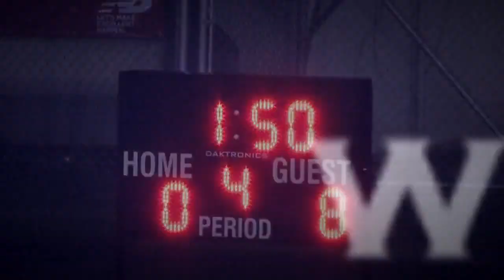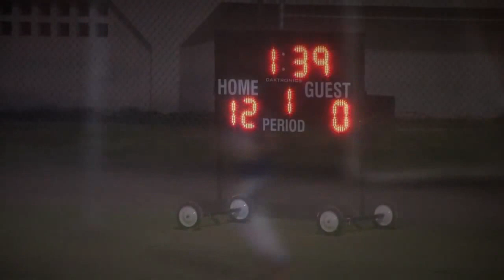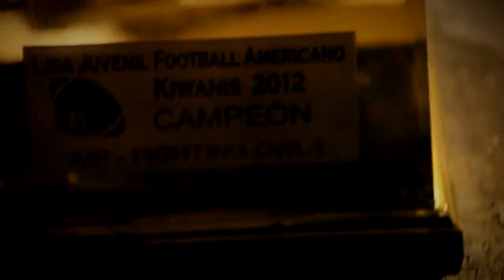Jorge Luis Avila Highlights 2017